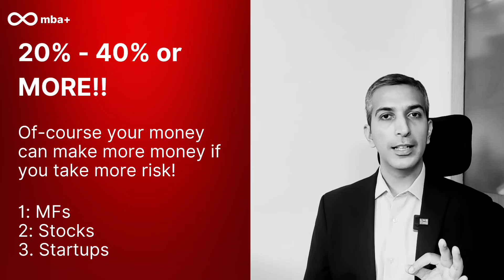अपने पैसे को काम पर लगाओ